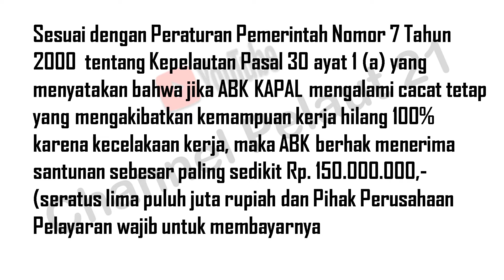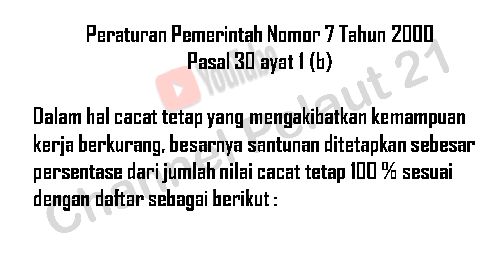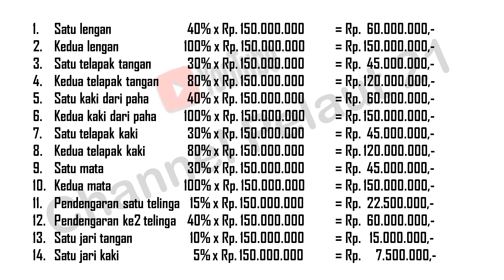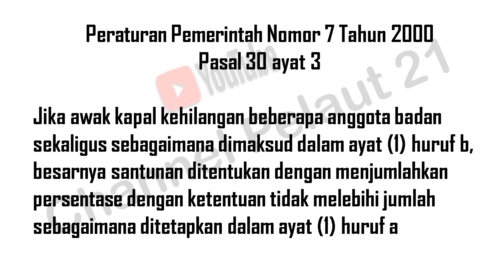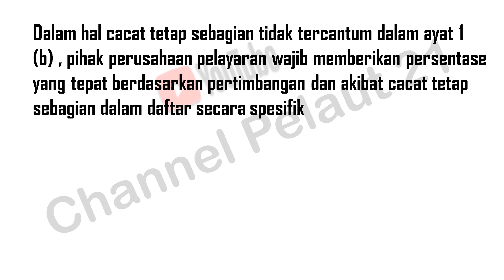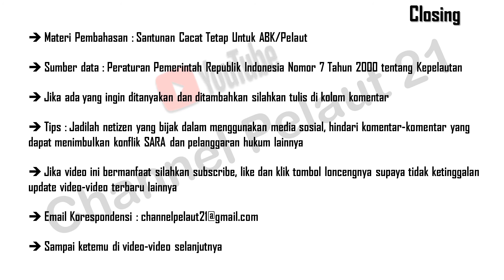SANTUNAN CACAT TETAP ABK !!! Rp. 150.000.000 !!!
SANTUNAN CACAT TETAP ABK